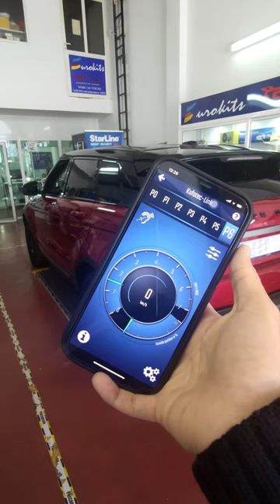Sound Booster Eurokits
Monta tu Sound Booster de la mejor calidad en Eurokits. No necesitas tener un super deportivo para que tu coche ruja como si una pantera se tratase. ¿Quieres sorprenderte a ti mismo y de paso dejar boquiabiertos a los demás?
Te esperamos en C/ Los Álamos, 6, Pol. Ind. San Miguel. Armilla, Granada.